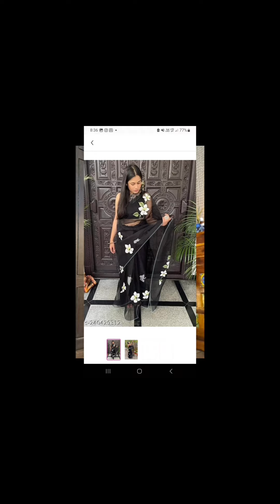MEESHOHAUL#grwm WHAT I ORDERED AND WHAT I GOT FROM MEESHO